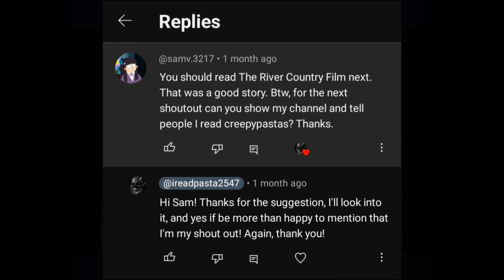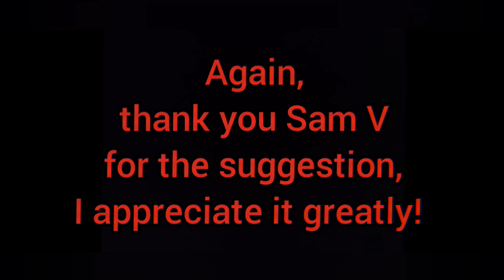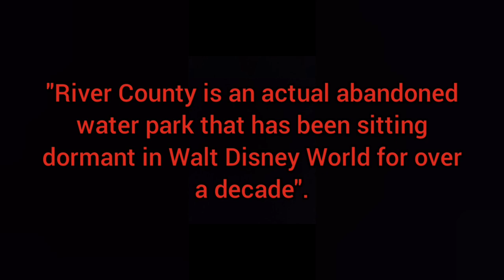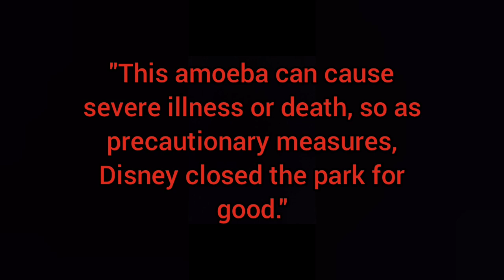The River County Film- Creepypasta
Story name: The River County Film

Author: anonymous